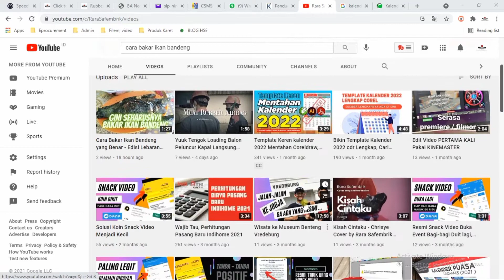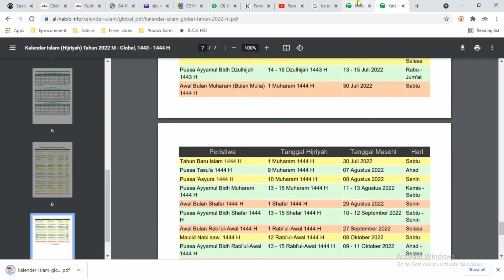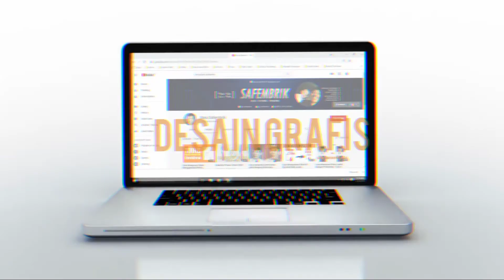Bikin Template Kalender Hijriyah (1443-1444 H) Cek sumbernya yang Akurat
Bikin Template Kalender Hijriyah 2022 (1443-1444 H) Cek sumbernya yang Akurat